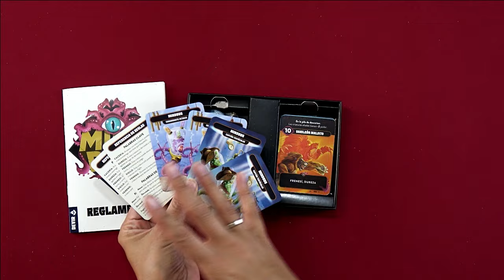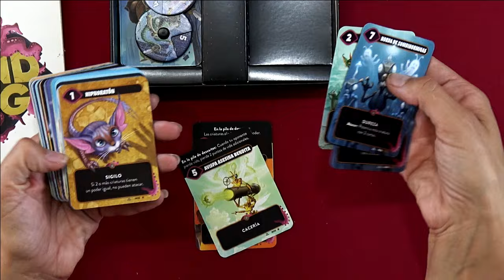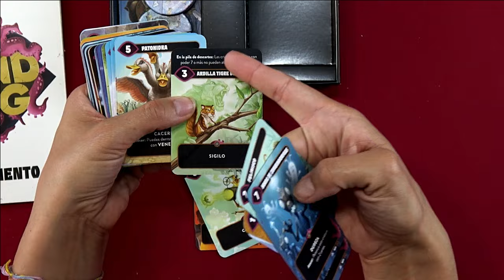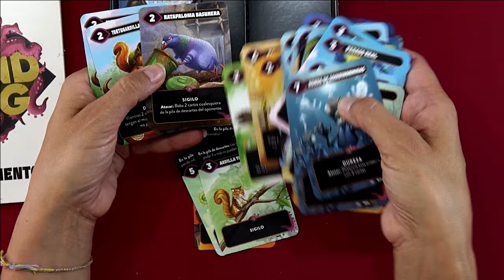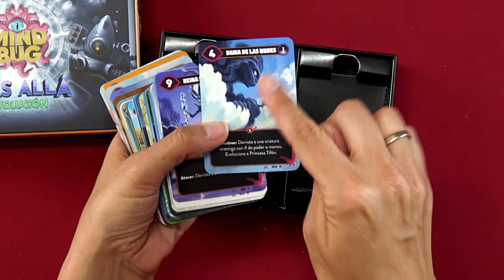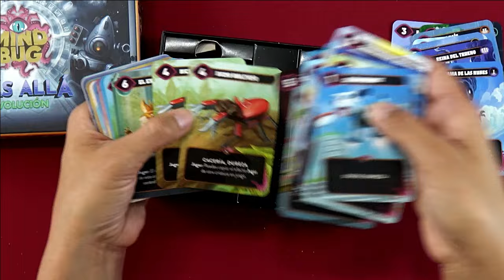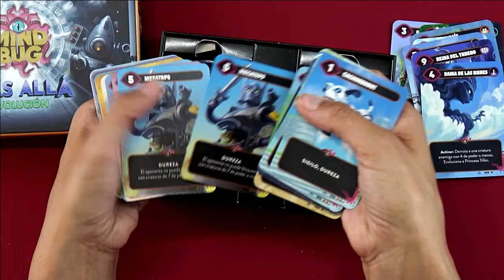MINDBUG MAS ALLA ETERNIDAD Y MAS ALLA EVOLUCION (Devir) Opinión y ¿Que Aportan?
Mindbug Mas Allá: Eternidad es una expansión autojugable del juego de cartas Mindbug con la que podrás introducir la habilidad Impulso, con la que puedes usar cartas de tu cementerio para dar a tus criaturas un +1 a su poder. También las cartas pueden tener efectos cuando están en tu cementerio, como hacerlas más fuertes.
Mindbug Mas Allá: Evolución es una expansión autojugable del juego de cartas Mindbug que introducirá a tus partidas el efecto Evolucionar a ciertas cartas permitiendo jugar a través de una línea de evolución de 3 etapas con habilidades cambiantes de las criaturas.

—ENLACES—